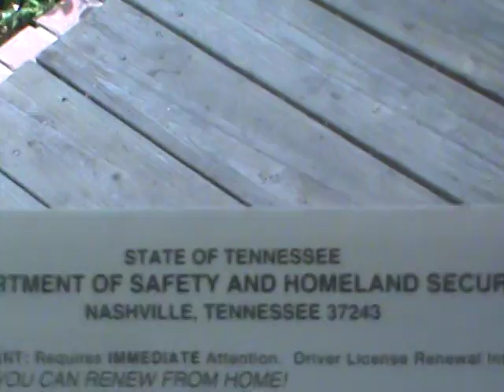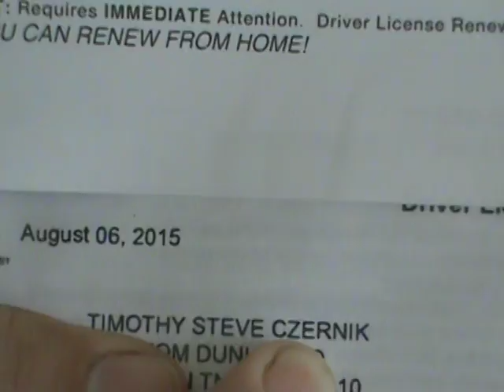2015 08 17 Homo Land Insecurity MORE OF "THEIR" LIES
"I" am NOT  A FICTION..I "AM" a  HUMAN BEING. Wife  called  me out to porch about some type of "Propaganda  from the ILLEGAL  DEPT..HOMO-LAND-INSECURITY.." First and foremost "I" am NOT  a fiction (name all in caps) I do NOT  participate in THEIR  SCAMS/LIES whatever THEY call them. TO TRAVEL FREELY upon ROADS "I AM FREE" TO travel upon..NO "DRIVERS LICENSE  is needed I DO NOT conduct ANY  "BUSINESS"  upon near  any "ROADWAYS". I believe , as my WIFE stated.. SOMEBODY  IS USING "MY information"? STILL LOOKING FORWARD TO SITTING  on your ass and NOT SPEAKING  OUT AGAINST THE SCAM  that's being run against ALL  of us!